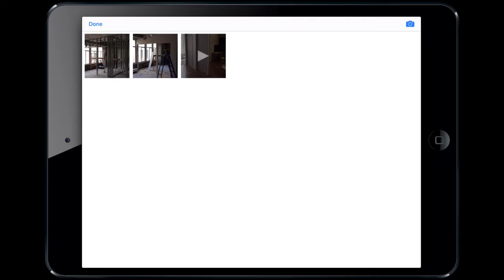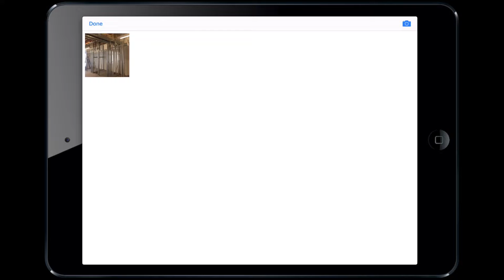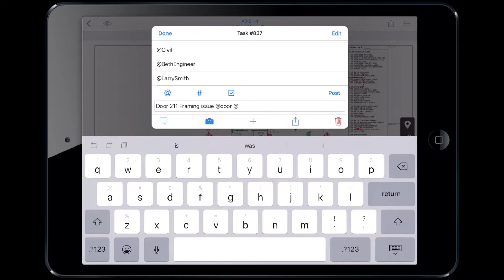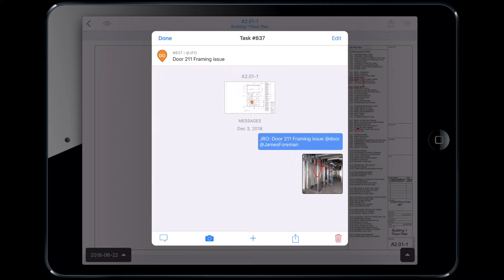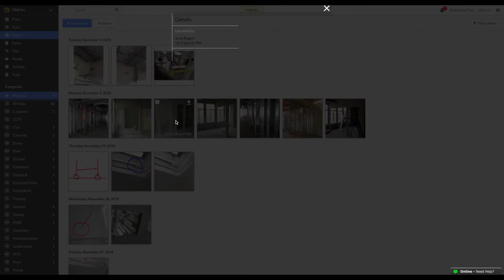Photo Documentation in Fieldwire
Learn how to use Fieldwire for your photo documentation process.